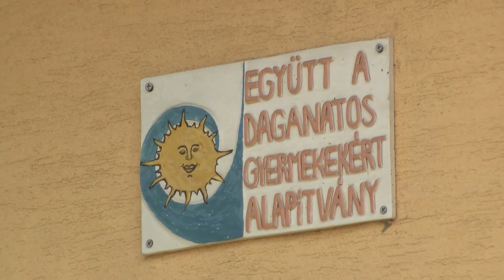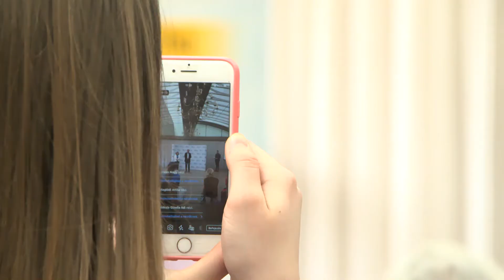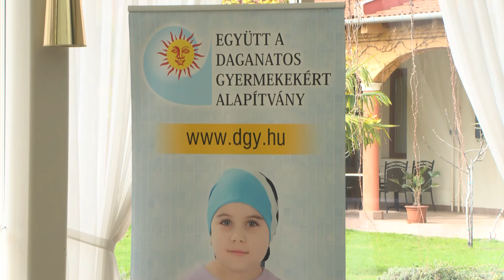NAPRAKÉSZ - II. Kiskőrösi Bajnokok Versenye